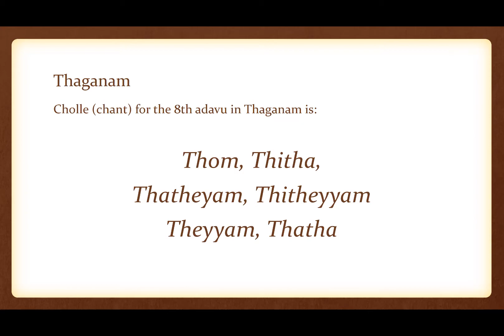Mohiniyattam Adavus by Mohini School of Dance - Thaganam 8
Mohiniyattam is the classical dance form of Kerala.  This video was produced by the Mohini School of Dance based in Seattle.